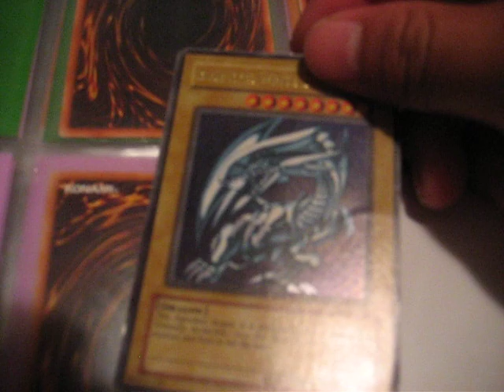Yugioh Cards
this is to show that i have the cards are available to sell. this is for xXxnikahxXx.  I do have 5 more jinzo.  the one in the vid is a PSV all other ones are tin